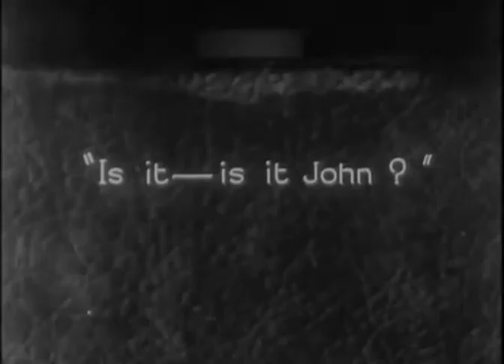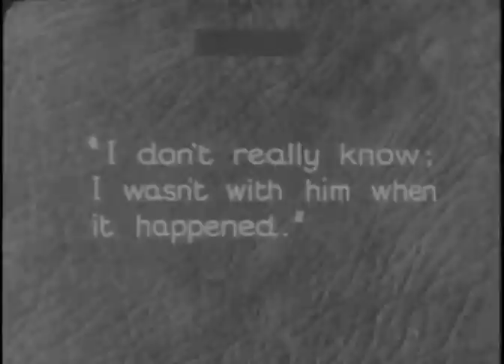MADELEINE CARROLL film debut "GUNS OF LOOS"1928 Extremely Rare DVD, MP4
A hard ironmaster is blinded saving men in war and returns home to thwart a strike and win a Lady's daughter.

Director: Sinclair Hill

Writers: Reginald Fogwell (scenario), Leslie Howard Gordon (scenario)

Stars: Henry Victor, Madeleine Carroll, Bobby Howes, Hermione Baddeley

редкие фильмы
희귀 한 영화
أفلام نادرة
レア映画

★ ★ ★ IMPORTANT★★ ★